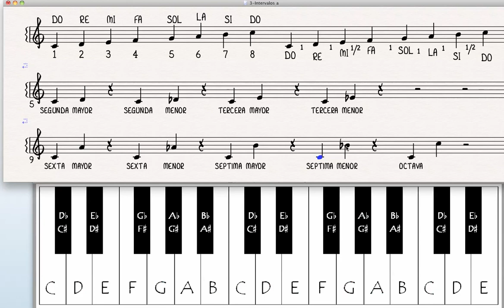Intervalos Mayores y Menores